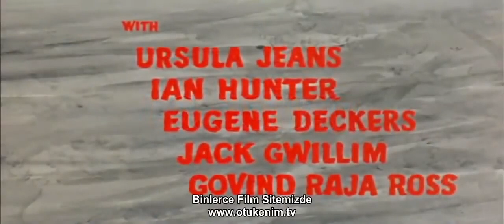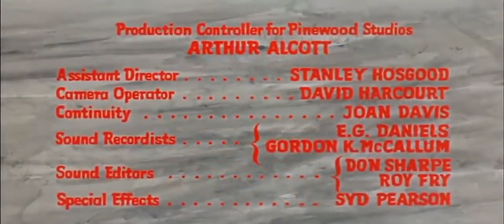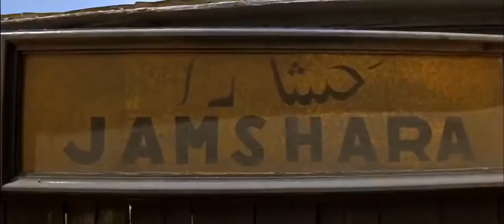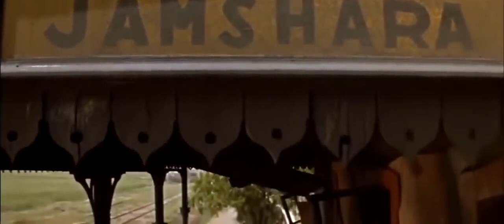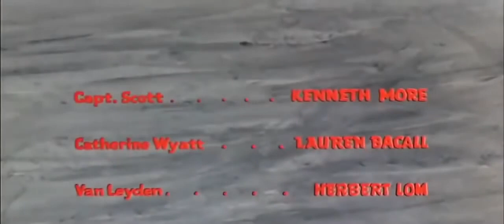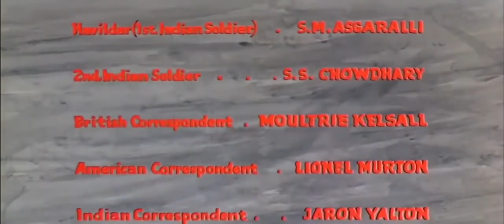Kuzeybatı Sınırı | (Northwest Frontier) Türkçe Dublaj İzle | Kovboy Filmi | 1959 Yapım | Full Film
Kuzeybatı Hindistan’da, bir süredir ayaklanan Müslüman birlikler, birleşerek Hindu topluluğuna saldırırlar. 6 yaşıdaki prens Kishan, son anda kurtarılır. İngiliz birlikler duruma el koyarken, Hindu cephesi düşmek üzeredir. Kaptan Scott, Kishan ile birlikte kaçma girişiminde bulunur. Ancak önlerindeki yol, tahmin ettiğinden çok daha riskli ve tehlikelidir.

1905 senesinde sömürge Hindistan’ın kuzey batı sınırında yaşanmaktadır. Bir İngiliz ordu subayı olan Kaptan Scott (Kenneth More), 5 yaşındaki bir Kızılderili Prensi ve onun Amerikan mürebbiyesi Catherine Wyatt’ı (Lauren Bacall) asi kabile üyesinin elindeki kesin ölümden kurtarabilmek üzere görevlendirilecektir. Hindistan Sınırında saldırıya uğrayan müslüman birlikleri de içermektedir.

Hindistan Hudutlarında 1959 izle olarak iyi seyirler diler, North West Frontier filmi hakkındaki yorumlarınızı bekliyoruz.

İngilizler Hindistan’da, genç bir prensi isyancı topraklarda güvenlik altına almalıdır ve bunu yapmanın tek bir yolu eski bir trendir.

Tür: Dram Filmleri, Macera Filmleri
Yapım: 1959 - İngiltere
IMDB Puanı: 7.1
Yönetmen: J. Lee Thompson
Oyuncular: Kenneth More , Lauren Bacall , Herbert Lom , Wilfrid Hyde-White , I.S. Johar , Ursula Jeans, Eugene Deckers , Ian Hunter

Aqua Film, iyi seyirler diler!